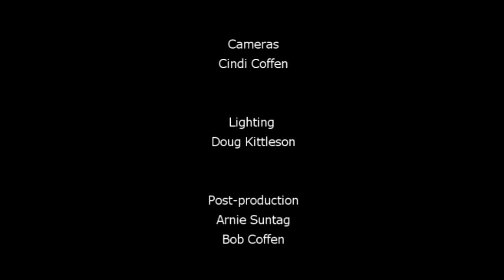Seminar #1, The Incredible Book of Revelation and The Metallic Man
Revelation Here! Seminar #1.  Jim Brackett gives an introduction to the book of Revelation and talks about the multi-metal man/image of Daniel 2.